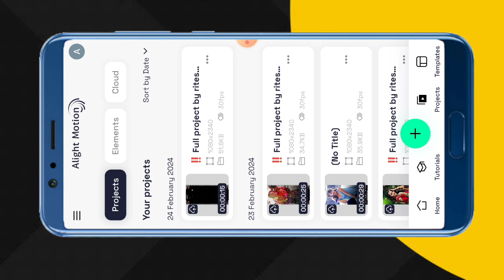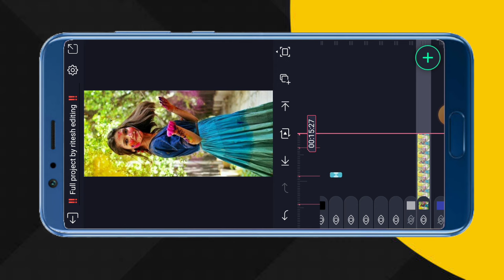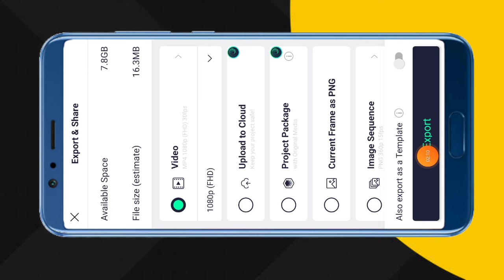Holi special status editing alight motion // gujarati timli status editing // Ritesh editing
‼️ Project code ‼️
       550

Search Key

1. Ritesh editing
2. alight motion video editing
3. alight motion video editor
4. alight motion video effects
5. alight Motion video effects download
6. alight  motion real editing?
7. How do yuo use alight motion app for edits
8. alight motion Gujarati status editing
9. alight motion tutorial
10. alight motion status editing kese kare
11.  technical ritesh 50k
12. alight motion
13. alight motion video
14. ritesh editing alight motion
15. ritesh edit
16. alight motion app editing
17. alight motion sheck effect
18. alight motion status editing in Hindi
19. trending timli status editing alight motion
20. adivasi WhatsApp status editing alight motion

               @Ritesh Editing